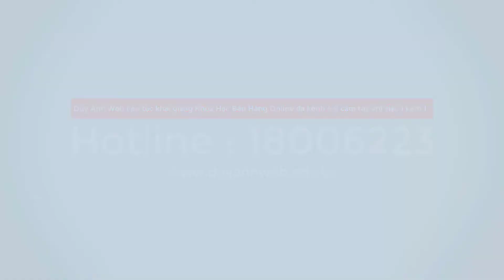Nguyên nhân viêm tai giữa ở người lớn và trẻ em - Duy Anh Web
Nguyên nhân viêm tai giữa ở người lớn và trẻ em